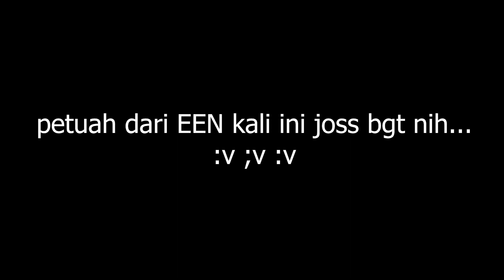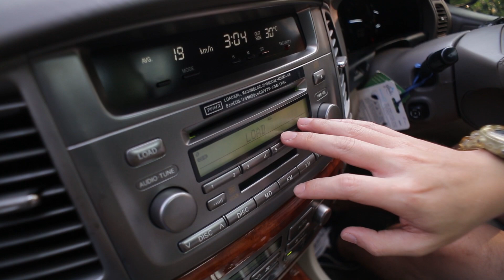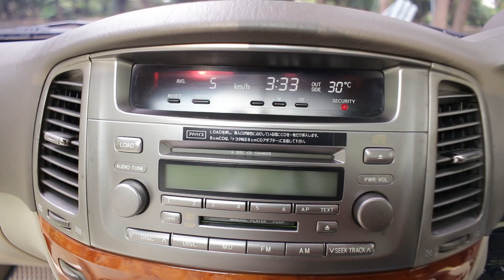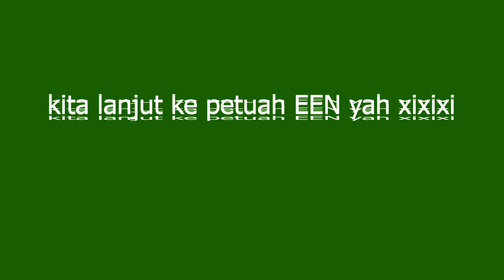LAND CRUISER CYGNUS IDAMAN LELAKI SEJATI MODIF TIPIS EUROHAUZ APPROVED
Eurohauz

Info mobil ini bisa menghubungi

Henry Loe

Beli Baju Eurohauz

Peredam dan remap

Ika

Avi